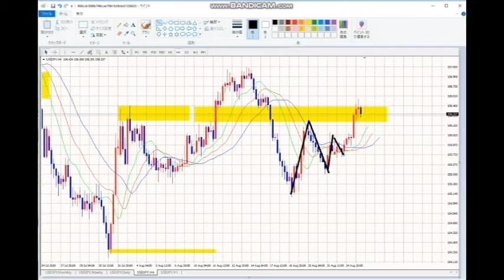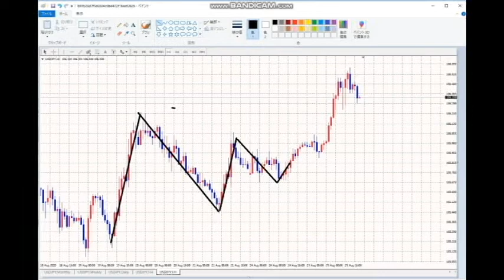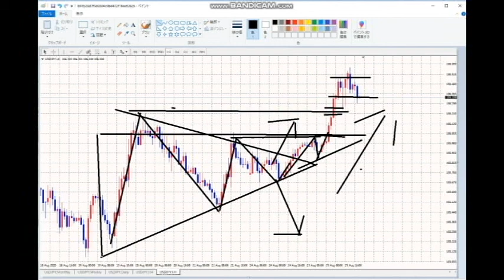【FX】テクニカル分析まとめ